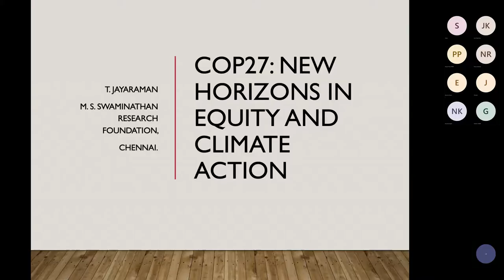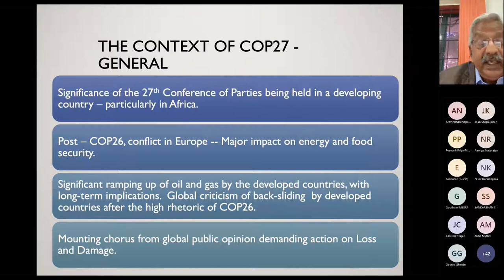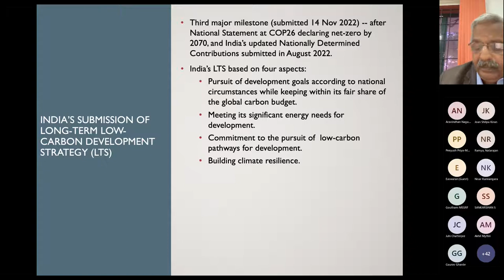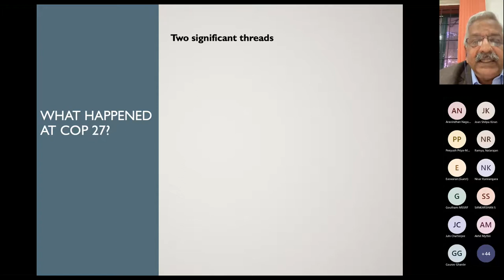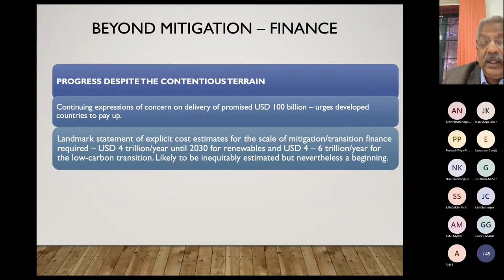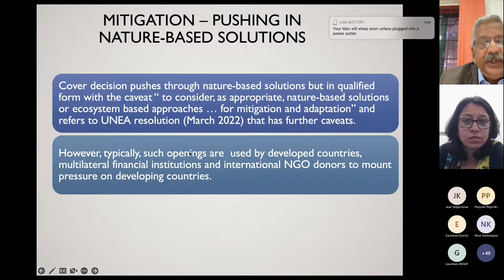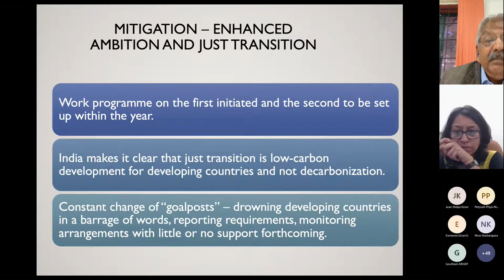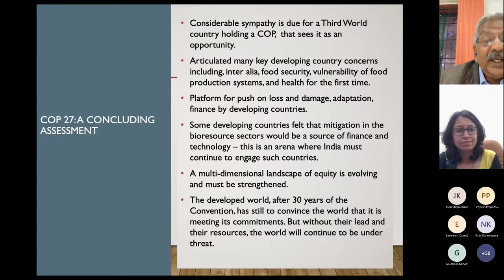COP27: New Horizons in Equity and Climate Action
Organised by NIAS